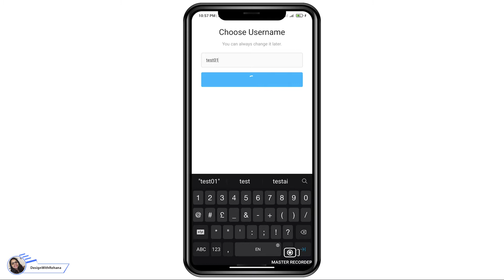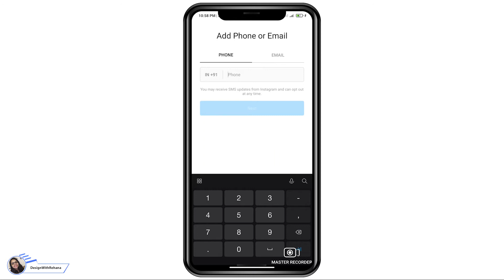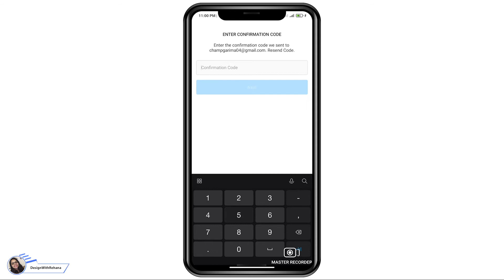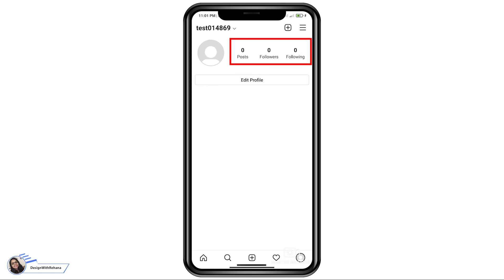Instagram account kaise banaye 2021 | how to create Instagram account| how to make instagram account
Hello everyone,
Hope you will like this video :-) please share your feedback in the comment section.

instagram id
how to make instagram id
new instagram id
how to craete instagram account
Instagram kaise jante hai
Instagram pe id kaise Banye
Instagram new account kaise baanye